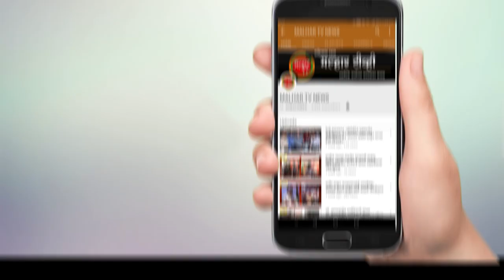कर्नाळा बँकेच्या ठेवीदारांना पैसे परत कधी मिळणार - आमदार प्रशांत ठाकूर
malhartvnews at panvel | कर्नाळा बँकेच्या ठेवीदारांना पैसे परत कधी मिळणार
आमदार प्रशांत ठाकूर आणि आमदार महेश बालदी यांचा प्रशासकाला सवाल !